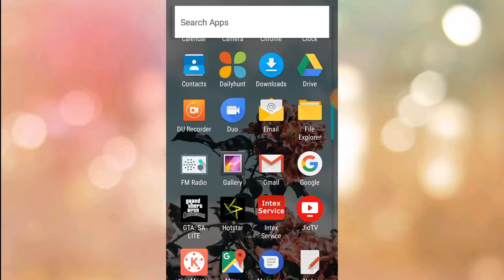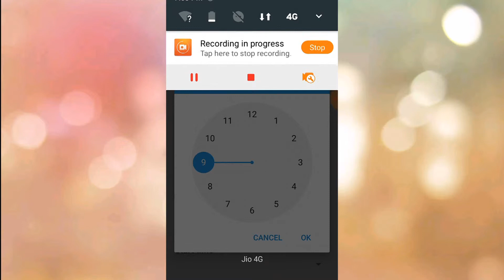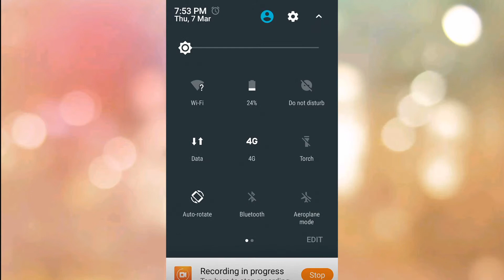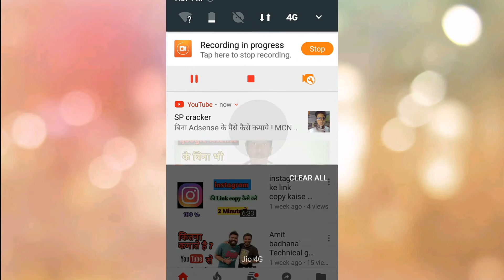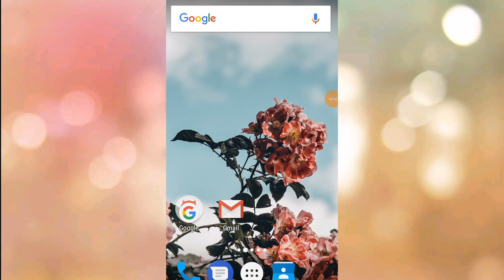Video ko launch karne ka timer scheduled kaise set kare ! primear kaise lagaye apne You tube video k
Video ko launch karne ka timer scheduled kaise set kare ! primear kaise lagaye apne You tube video ka
Hello friends aj mane ish video me bataya hai Video ko launch karne ka timer scheduled kaise set kare ! primear kaise lagaye apne You tube video ka !
instagram name "sp cracker"
My gears
home made tripod
Mic earphone using
Sp cracker
sp cracker